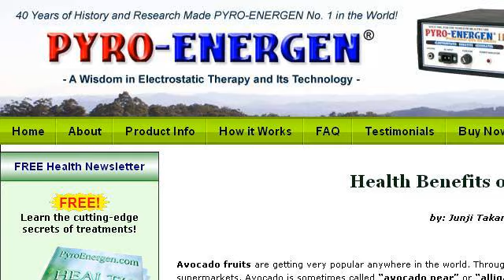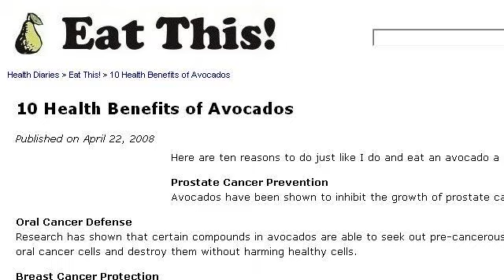Nutritional Benefits Of Avocados